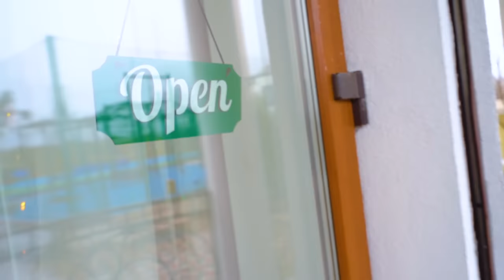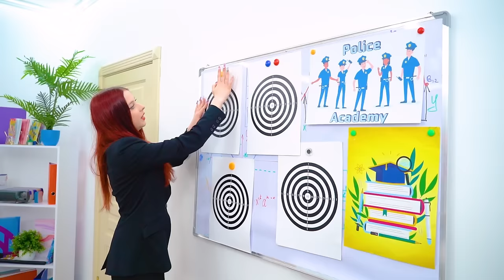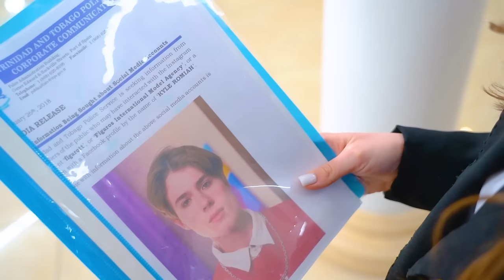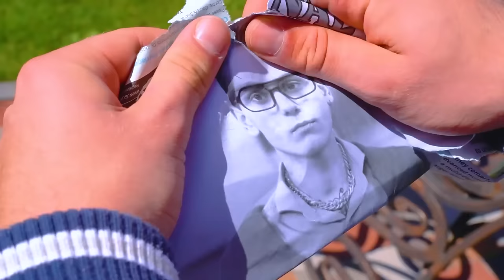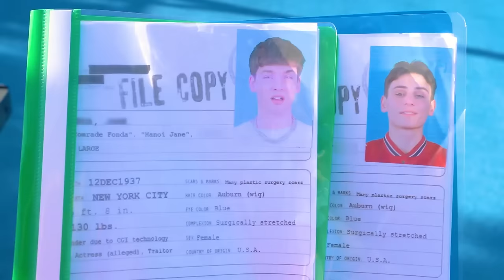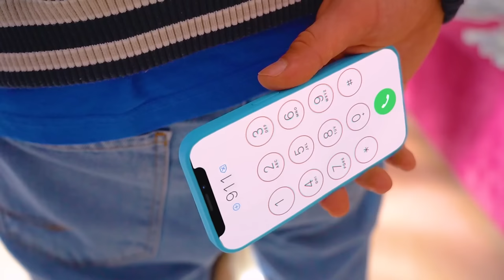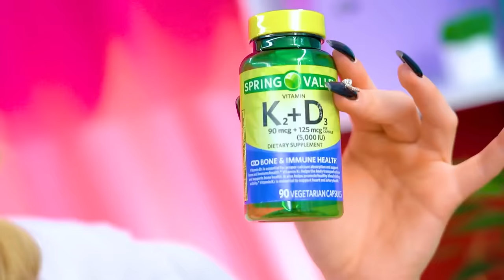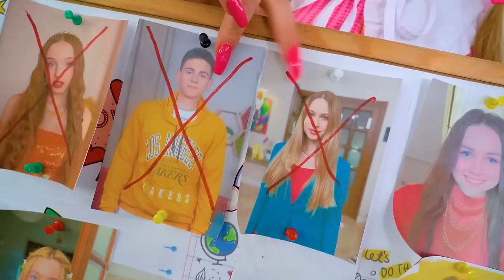We Became Police Officers! Cops vs Criminals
The fight between good and evil never ends! And today we became police officers to stand on the side of justice and put an end to a group of hooligans forever! Cops vs criminals - who wins today?

There's no time for jokes at the police academy! The entire department will be aimed at fighting criminals and searching for their leader! Will the police find out who is behind all the crimes in the city?